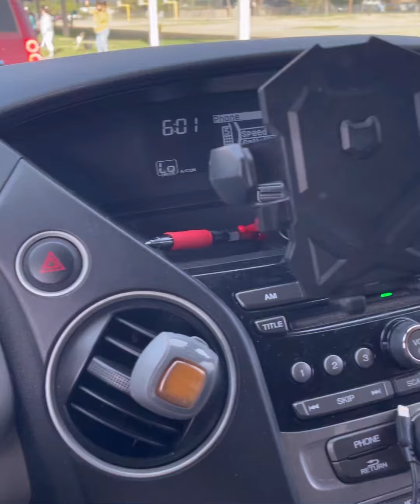Kyle’s drive thru 8th grade graduation